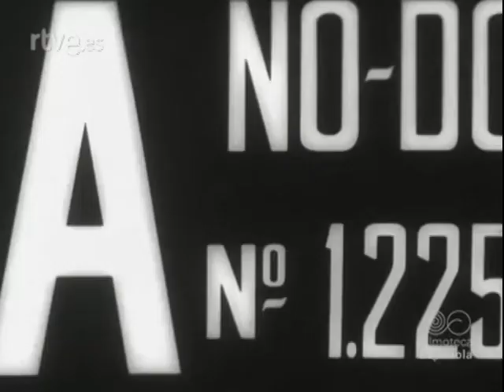BARREIROS DIÉSEL, S.A.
Reportajes de NO-DO.
Año 1963: Presentación del modelo de automóvil Dodge Dart.
Año 1964: Visita del ministro portugués de economía.
Año 1965: Banquete de homenaje a D. Eduardo Barreiros.
Año 1966: Inauguración de la nueva planta de automóviles.
Año 1966: "1ª Exposición Pintura-Escultura", realizada por los operarios de la empresa.